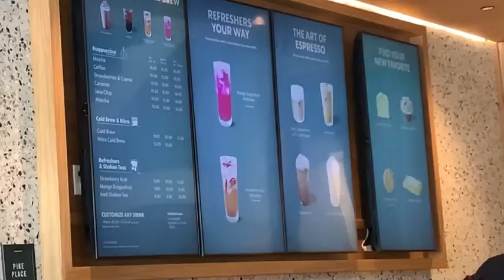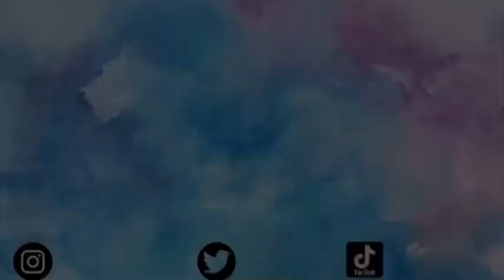Starbucks in Barbados?! || Trying Starbucks in Barbados + Mini Review || ItzJoJo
Hey guys!! Today I tried Starbucks in Barbados. It just opened today so I had to test the quality of it comparing it to overseas. Definitely think you guys should check it out for yourself. The menu isn’t as broad as overseas as yet but definitely worth it.